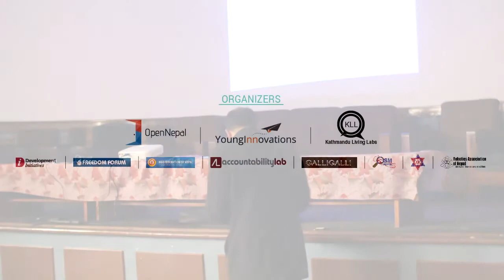Gagan Thapa @ Open Data Day 2014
Gagan Thapa, Member of Parliament, speaking about Open Data during International Open Data Day 2014 at Kathmandu held on February 22, 2014.